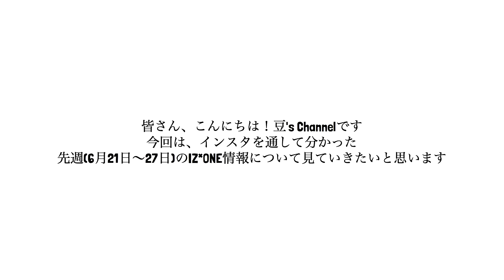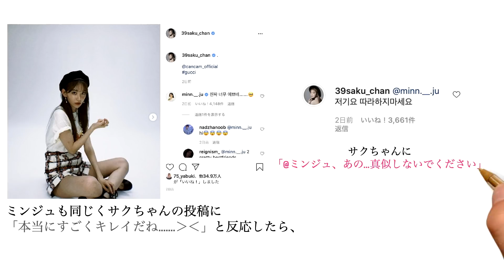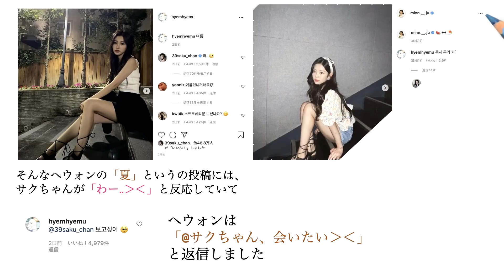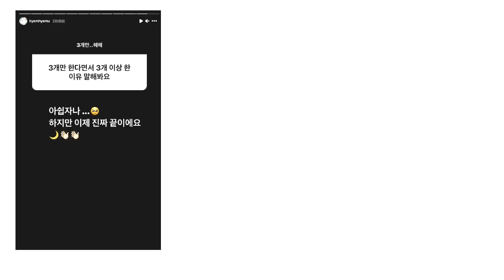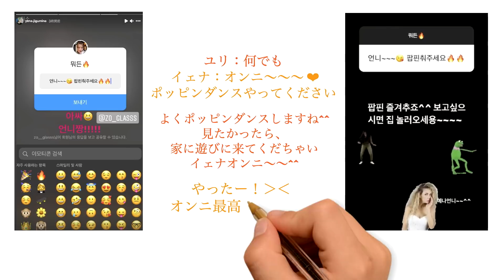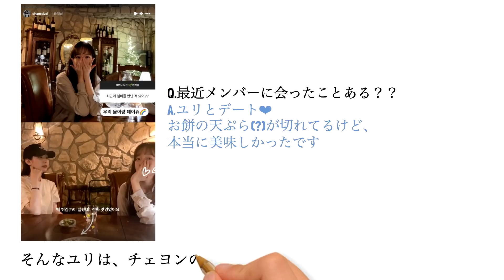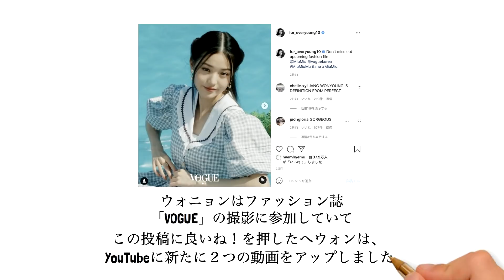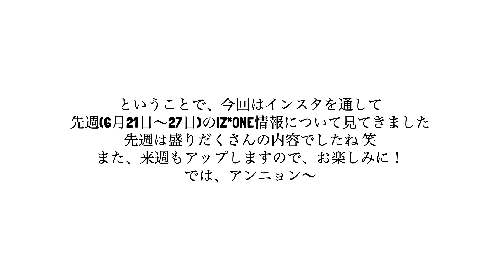[IZ*ONE、日本語字幕] IZ*ONEメンバー同士の交流は？インスタQ＆Aで語ったことは？インスタで見るIZONE情報(6月21日~27日)簡単まとめ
[IZ*ONE、日本語字幕] IZ*ONEメンバー同士の交流は？